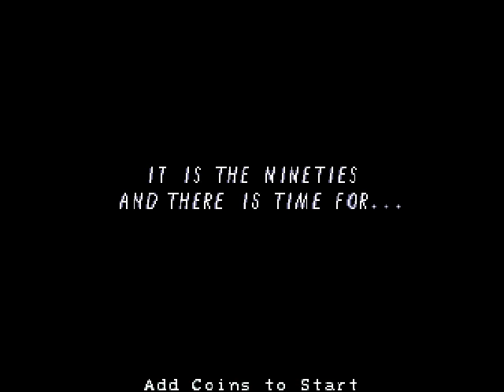(Gameplay - 1591) Klax (Arcade - 20)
An action/puzzle game, the object is to catch assorted color falling tiles and create rows, columns, or diagonals of a single color. Each level requires a different pattern to be made, and the tiles fall faster, more at a time, and in an increasing number of colors as the game progresses.